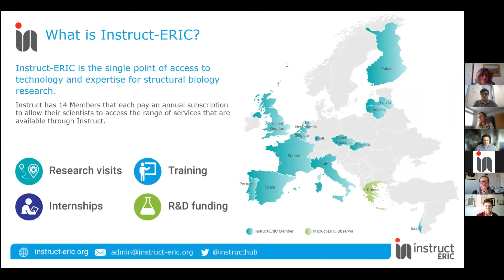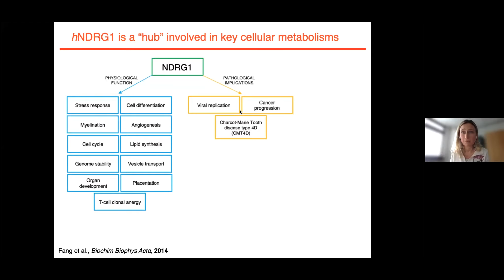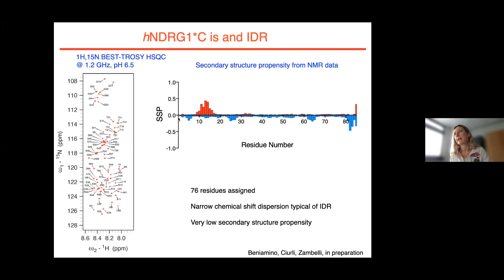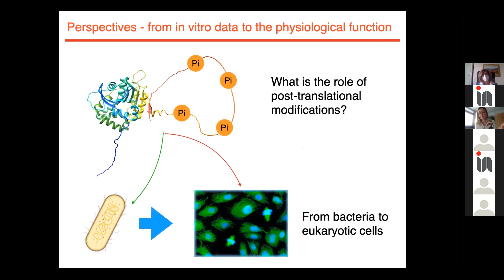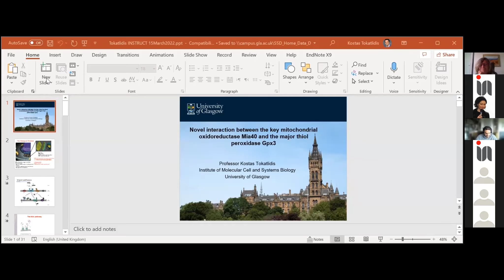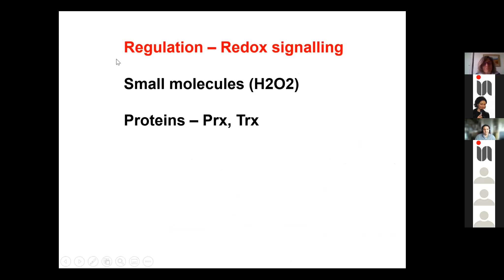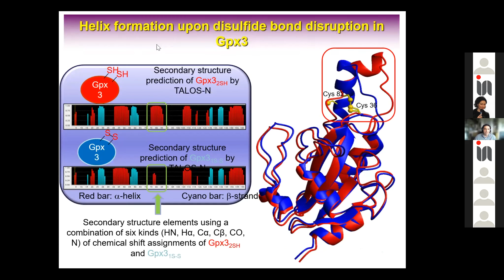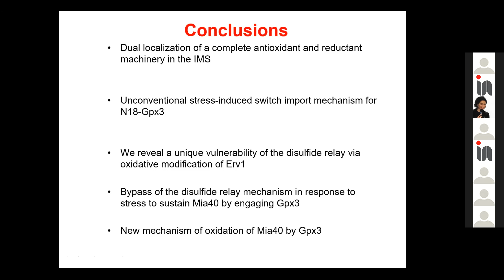Instruct-ERIC webinar series: structure meets function - Webinar #17 Instruct Italy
Agenda
Moderator: Isabella Felli - CERM, Italy

Talk 1: Characterization of the intrinsically disordered region of human N-myc downstream regulated gene-1, a possible target for lung cancer therapy

Speaker: Barbara Zambelli, University of Bologna

Abstract: Exposition to carcinogenic nickel compounds activates the cell hypoxia response that up-regulates the hNDRG1 protein. This is a marker that, in lung cancer, is linked to poor prognosis and higher tumor aggressiveness. It contains a non-enzymatic alpha/beta hydrolase globular domain and a unique intrinsically disordered C-terminal sequence, involved in nickel and lipid interactions, and regulated by post-translational phosphorylation. To understand the role of this protein region in the Ni(II)-driven lung cancer progression, its folding and dynamics, as well as its interaction with Ni(II), were determined using isothermal titration calorimetry, light scattering, circular dichroism and SDSL-EPR. A thorough analysis of the spectroscopic fingerprint of 1H and 13C detected NMR spectra provided detailed information on the effect of pH and Ni(II) binding on the structure. The biophysical data were integrated with the analysis of the Ni(II)-induced expression, subcellular localization and oligomeric states of hNDRG1 in a cell line of lung adenocarcinoma.

Talk 2: Novel interaction between the key mitochondrial oxidoreductase Mia40 and the major thiol peroxidase Gpx3

Speaker: Kostas Tokatlidis

Abstract: Mitochondrial intermembrane space (IMS) protein biogenesis is critical for mitochondrial function and cell survival. The machinery responsible for the protein biogenesis process in the IMS depends on the critical oxidoreductase Mia40, which under physiological conditions is kept in an active state by the flavoprotein Erv1. We have discovered that under oxidative stress this default pathway is blocked because Erv1 is oxidatively modified and can no longer recycle Mia40 to its active state. Surprisingly, oxidative stress induces an unconventional import mechanism ensuring efficient targeting of the thiol peroxidase Gpx3 into the IMS. Once there, Gpx3 takes over the function of Erv1 and interacts with Mia40 following a novel mechanism that bypasses the blocked Erv1-dependent disulfide relay. This pro-survival mechanism sustains mitochondria fitness against deleterious oxidative damage and illustrates previously unknown links between mitochondria import, redox regulation and mitochondria proteostasis.

Unfortunately speaker Simone Fjordside could not join due to technical difficulties.